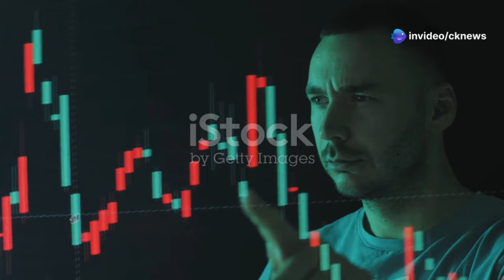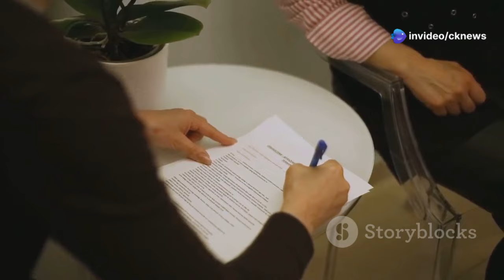Countries Where You Can Live Visa Free & Get Paid to Move!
5 Countries You Can Move to Visa-Free & Get Paid!

Discover the ultimate guide to relocating with ease in our latest video, "5 Countries You Can Move to Visa-Free & Get Paid!" 🌍✨ Explore five amazing countries where visa hassles are a thing of the past, and financial incentives await you!
Dive into the vibrant culture and breathtaking landscapes of Malaysia, where innovation meets tradition. Then, uncover the charm of Dominica, where living costs are incredibly low—rent a cozy home for just $400 a month and enjoy affordable local cuisine! With easy transportation options, exploring Dominica’s hidden treasures is a breeze.

OUTLINE:
00:00:00 Intro
00:00:53 Your Gateway to Southeast Asia
00:03:32 The Caribbean Paradise You Can Afford
00:06:09 Easy Island Living
00:06:57 Old World Charm Meets Modern Luxury
00:07:50 Live the Dream for Just €1
00:10:50 Pack Your Bags!

KEYWORDS
visa-free countries, no visa needed countries, affordable living abroad, best countries to move to, low-cost countries, visa-free travel, expat destinations, tropical paradises, retire abroad, cheap countries to live in, get paid to move countries, beautiful places to live, no proof of savings countries, top expat countries, tax-free living abroad, medical tourism destinations, safe countries to live in, low-cost healthcare, budget-friendly travel, best places to start fresh